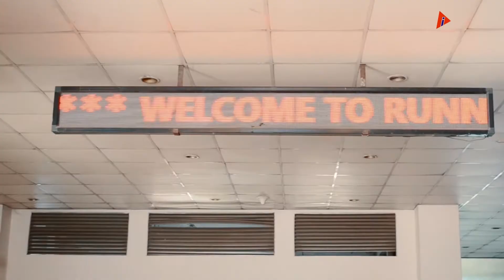iamrunner - S M Mahmudur Rahman Tells Us About His Life In RUNNER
S M Mahmudur Rahman, Head of Customer Care and Spare Parts shares with us his wonderful story with Runner Automobiles Limited.